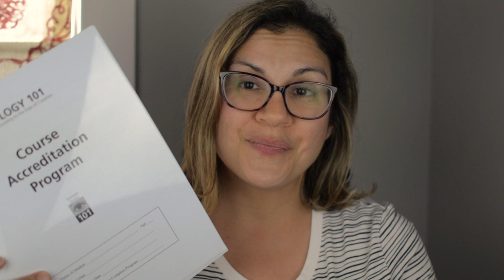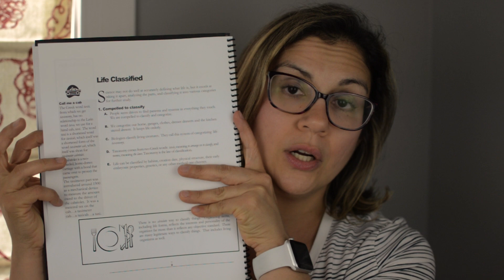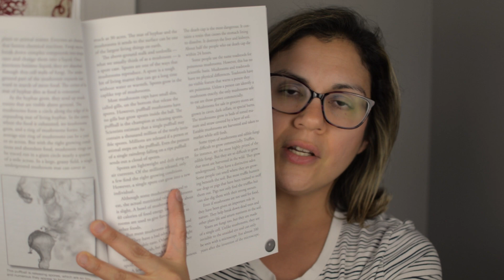HIGH SCHOOL SCIENCE CURRICULUM / BIOLOGY 101/ THE 101 SERIES/ INSIDE LOOK/SPECIAL NEEDS HOMESCHOOL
In this video I give you an INSIDE LOOK at the HOMESCHOOL SCIENVCE CURRICULUM,  THE 101 SERIES , BIOLOGY 101.